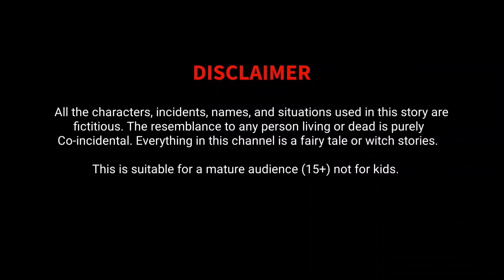Cricket World Cup Vs Indian Sattebaaz | Deepu Yadav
presenting you is another special video of Deepu Yadav for you, In this video we have shown you that Cricket World Cup is more than a festival for some people in India. If you still do not understand then watch the entire video and enjoy...

Keep loving ❤️
Keep smiling 😇
Keep supporting ❣️

Video Created By Deepu Yadav...